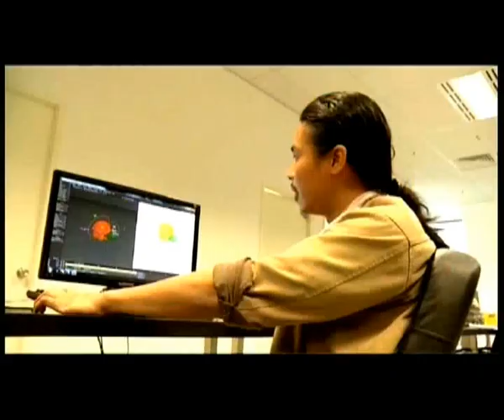MyEG Make The Pitch: Ep 10 -- Balloonia Animation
MyEG Make The Pitch, a reality show showcasing Malaysian entrepreneurs pitching their innovative ideas to a group of potential investors in order to gain monetary investment airing on NTV7.